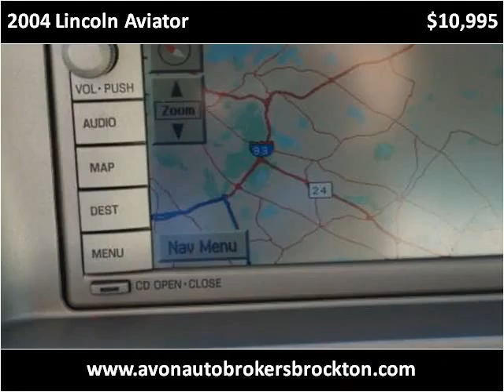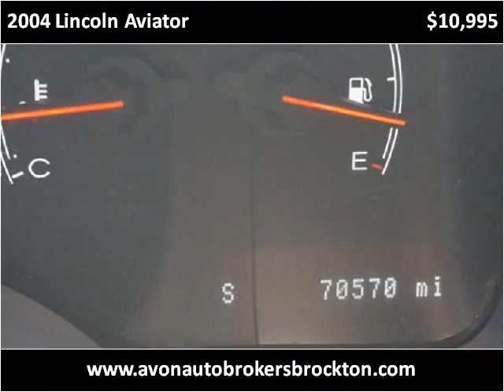2004 Lincoln Aviator Used Cars Brockton MA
This 2004 Lincoln Aviator is available from Avon Auto Brokers Brockton.